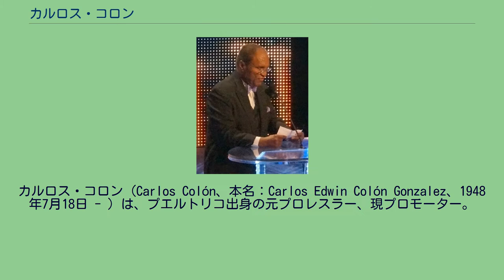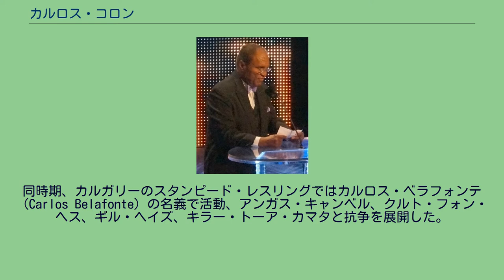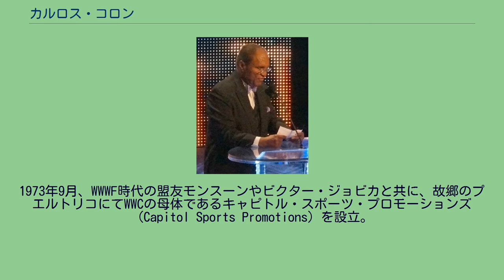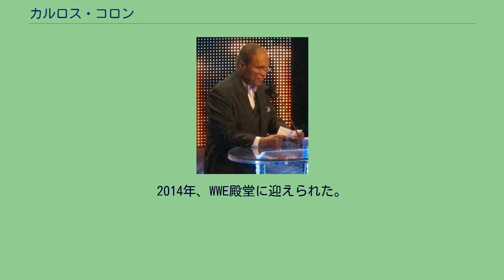カルロス・コロン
カルロス・コロン（Carlos Colón、本名：Carlos Edwin Colón Gonzalez、1948年7月18日 - ）は、プエルトリコ出身の元プロレスラー、現プロモーター。
プエルトリコのプロレス団体WWCの主宰者として知られる。
元WWEスーパースターのカリートとディエゴは彼の息子であり、フェルナンドは甥である。
日本では「カーロス・コロン」とも表記された。
少年時代の1961年に一家でニューヨークのブルックリンに移住後、アントニオ・ロッカとミゲル・ペレスのコーチを受け、1966年2月16日にWWWF圏のマサチューセッツ州ボストンにてデビュー。
アフリカ系ラテンアメリカ人のベビーフェイスとして活動し、アメリカ東部をはじめカナダのモントリオールにも遠征。
WWWFでは1968年から1969年にかけて、ゴリラ・モンスーン、ケンタッキー・ブッチャー、ブル・ラモス、バロン・シクルナ、ギロチン・ゴードン、ルーク・グラハム、ブルドッグ・ブラワー、キラー・コワルスキー、プロフェッサー・タナカなどのヒール勢と対戦、タッグではビクター・リベラとのプエルトリカン・コンビで活躍した。
チーフ・ブラック・イーグル（Chief Black Eagle）を名乗りブラック・インディアンのギミックでも活動しており、1971年7月には、このリングネームで国際プロレスに初来日している。
同時期、カルガリーのスタンピード・レスリングではカルロス・ベラフォンテ（Carlos Belafonte）の名義で活動、アンガス・キャンベル、クルト・フォン・ヘス、ギル・ヘイズ、キラー・トーア・カマタと抗争を展開した。
1973年9月、WWWF時代の盟友モンスーンやビクター・ジョビカと共に、故郷のプエルトリコにてWWCの母体であるキャピトル・スポーツ・プロモーションズ（Capitol Sports Promotions）を設立。
以降、本名のカルロス・コロン（Carlos Colón）をリングネームに同団体のプロモーター兼エースとなり、アーニー・ラッド、ザ・スポイラー、オックス・ベーカー、アブドーラ・ザ・ブッチャー、キラー・カール・クラップ、モンゴリアン・ストンパー、ブルドッグ・ドン・ケントらを相手に、1980年代初頭にかけて北米ヘビー級王座やプエルトリコ・ヘビー級王座を争った。
この間、日本には1976年2月にカルロス・コロンとして国際プロレスに再来日（表記は「カルロス・コーラン」）。
カルガリーでの抗争相手だったカマタのパートナーとなってヒールを演じ、3月13日に茨城県境町にてグレート草津&マイティ井上のIWA世界タッグ王座に挑戦した。
1979年8月にはブッチャーやボボ・ブラジルとのブラック・パワー軍団の一員として全日本プロレスに初参戦。
8月24日の帯広大会ではブラジルと組んで極道コンビ（グレート小鹿&大熊元司）のアジアタッグ王座に挑戦し、8月31日には大阪府立体育館にてミル・マスカラスとシングルマッチで対戦している。
1980年代もプエルトリコの帝王として活躍し、1982年7月には新設されたWWC世界ヘビー級王座をブッチャーから奪取して第2代王者となった。
当時のNWA世界ヘビー級王者もプエルトリコに招聘し、1983年9月17日にはハーリー・レイス、同年12月18日にはリック・フレアーとダブル・タイトルマッチを行っている。
フレアー戦の後、同王座は「WWCユニバーサル・ヘビー級王座」と改称され、以降WWCのフラッグシップ・タイトルとして、ブルーザー・ブロディ、スタン・ハンセン、タリー・ブランチャード、ボリス・ズーコフ、アファ・アノアイなどをチャレンジャーに防衛を重ねた。
1985年2月にドリー・ファンク・ジュニアに奪われるが同年6月に奪還。
翌1986年4月に負傷のためタイトルを返上するも、9月21日のトーナメント決勝でテリー・ファンクを破り、王座に返り咲いた。
1990年代より旧友モンスーンの仲介で古巣のWWFと提携し、1993年1月24日のロイヤルランブルにも出場。
以降もサビオ・ベガやミゲル・ペレス・ジュニアをWWFにブッキングした。
本拠地WWCではディック・マードック、グレッグ・バレンタイン、メイブ...